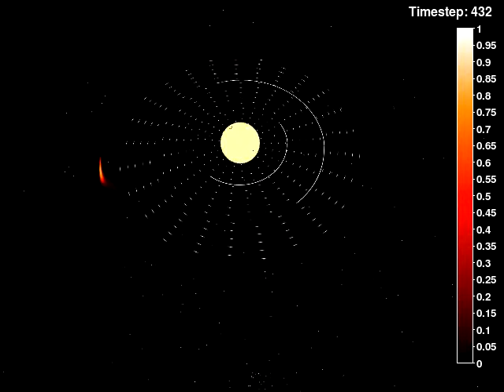Accretion Disk in Binary System with high eccentricity and mass transfer